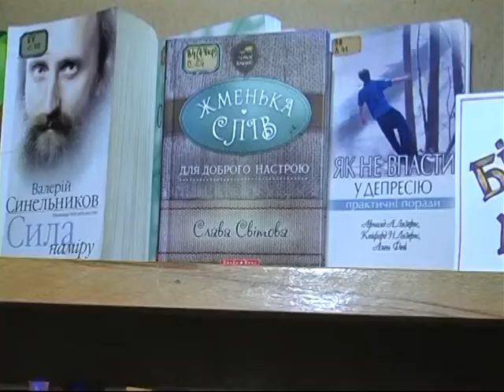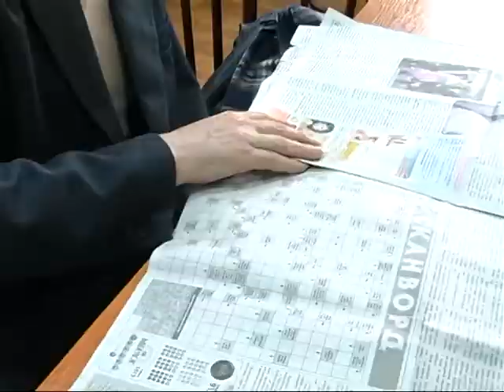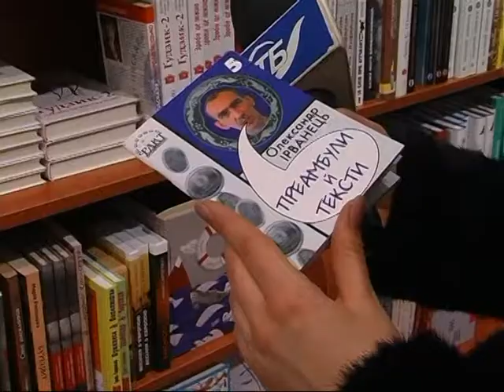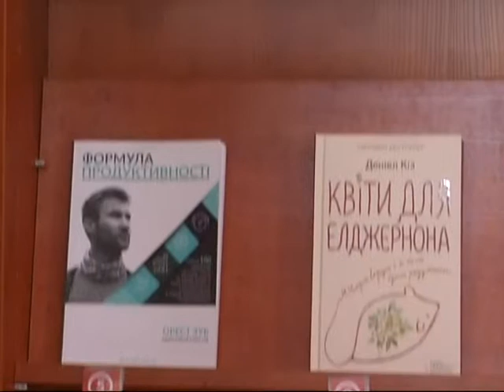Що читають тернополяни?